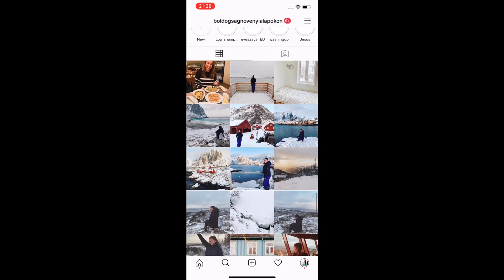Ingyen kirándulás Norvégiában